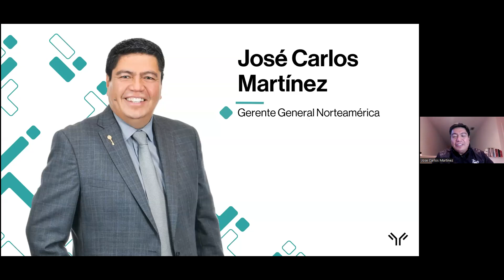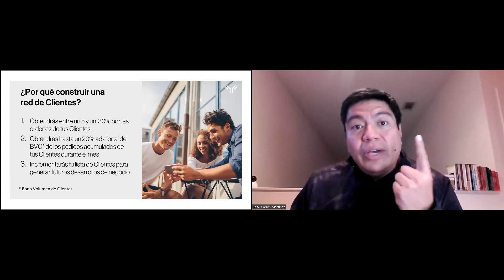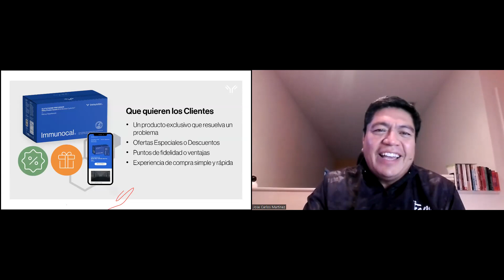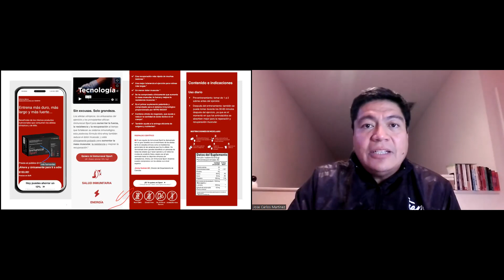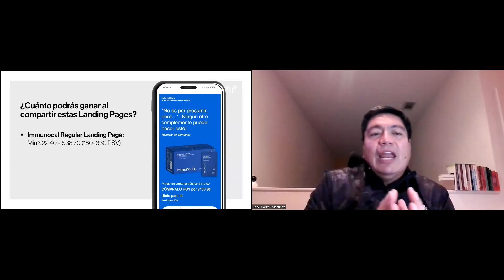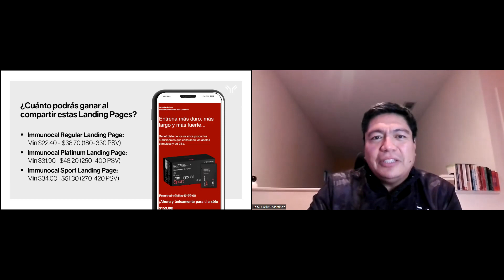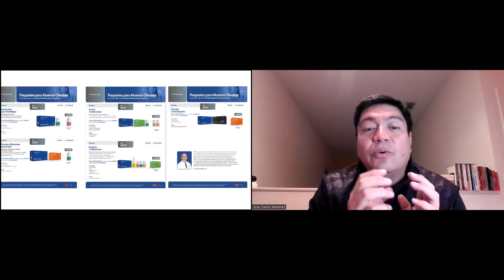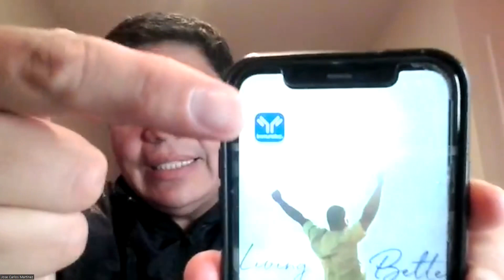LANDING PAGE DE IMMUNOTEC